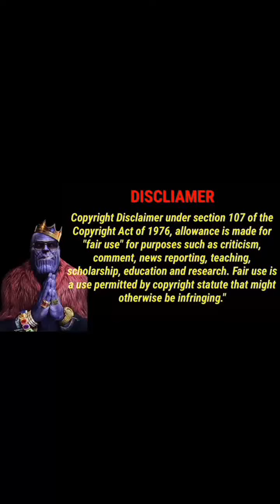Instagram Reels Troll part-1 ///Tiktok Trolls ///Reels Troll ///Trolls